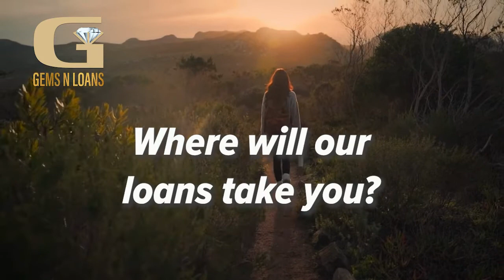March 2021 | Gems N Loans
We are changing how you think about pawn shops. We have spent the last 27yrs focused on our customers and how we can improve their lives. Come experience the difference you're missing.

We are still offering amazing ZERO interest cash loans for those who the stimulus missed or for those that need more help. We have always been here with you and we will continue to be here for you.

Looking to build that perfect piece of jewelry that you can't find anywhere...well now you can design and build your very own jewelry on our website. Just visit the link below and start creating your new favorite piece.